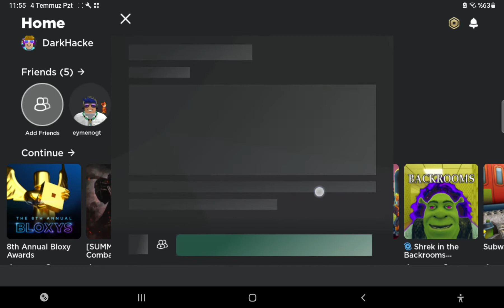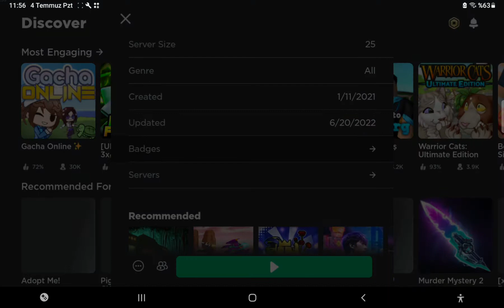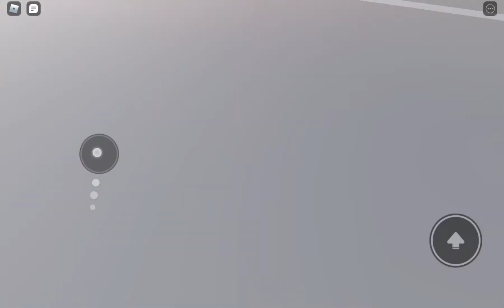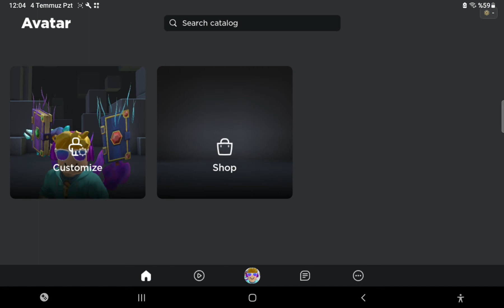ROBLOX ESKİ EVENTLER #1